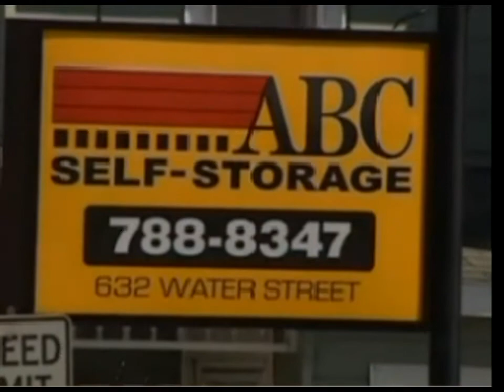TWS Breaking news report: Watertown Shooting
Please visit our home page for more articles and information about world events, news and media. We are Independent!

A shooting in the city of Watertown N.Y. at 1030 Water Street. Police have confirmed that one person has been taken to the Samaritan Medical Center's Emergency Room. The incident occurred at around 11:00 am.